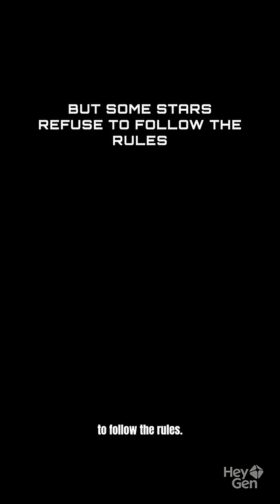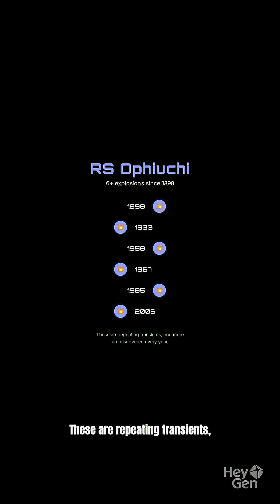Astronomers Keep Watching This Star Explode... and Come Back to Life 🤯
Astronomers discovered stars that explode... and then come back to life. These 'zombie stars' challenge everything we know about stellar death.

🌟 The Facts:
• T Pyxidis: 5 explosions in 76 years (1890, 1902, 1920, 1944, 1966)
• RS Ophiuchi: 6+ explosions since 1898
• Some systems could explode for MILLIONS of years

Here's how electron-capture supernovae create stellar resurrection cycles that defy our models of stellar evolution.

Sources: ZTF (Zwicky Transient Facility), iPTF14gqr, SN 2019yvr, T Pyxidis eruption records, RS Ophiuchi observations